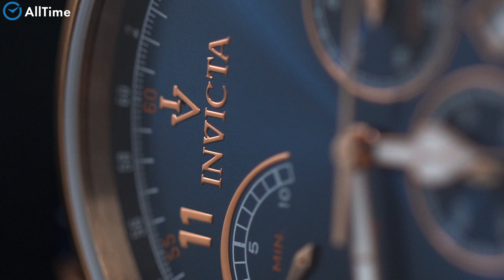Обзор часов Invicta IN31558 с хронографом. Наручные часы. Alltime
⌚Эти элегантные часы с надежным механизмом оценят те, кто знает цену каждой секунды. Vintage. Часы-хронограф с секундомером. Ретроградный указатель минут хронографа. Метки в виде арабских цифр. Окошко даты. Кожаный ремешок с классической застежкой.

AllTime. ru

20 лет безупречной работы! Свыше 300 000
выполненных заказов!